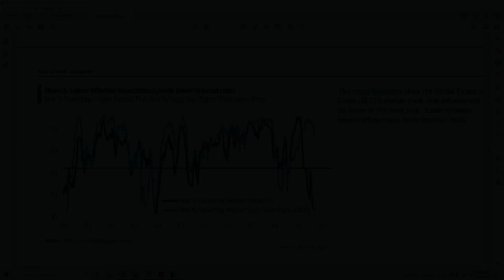THE STOCK MARKET IS SHIFTING... HERE'S HOW TO INVEST FOR MAXIMUM PROFITS | Let me be Frank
Almost every week, Frank shares a fully vetted stock pick inspired by his network of Wall Street insiders—from industries like crypto... tech... EVs... and more. For a ridiculously low $4 per month... this is the easiest way to build a diverse portfolio of assets.

Frank Curzio reviews the issues putting pressure on the market... But here’s the bottom line: You need to be a contrarian. Frank shares a few bullish indicators he's seeing... and lists a few sectors poised to soar.